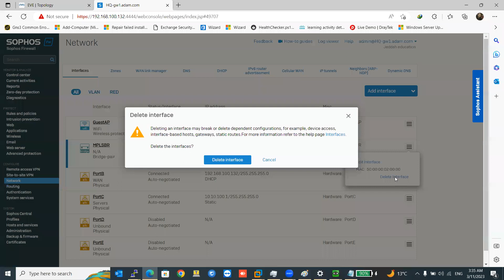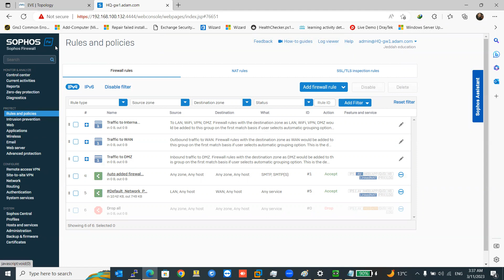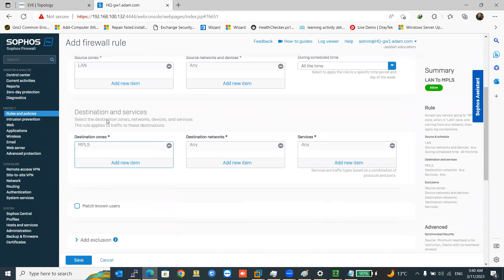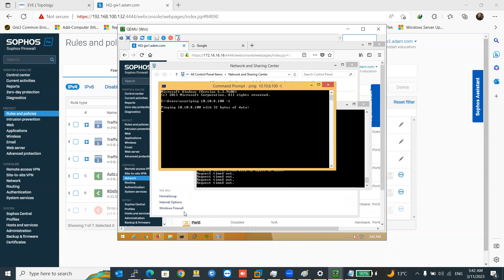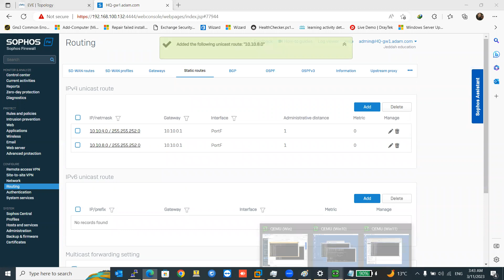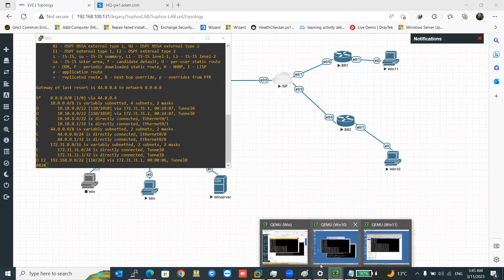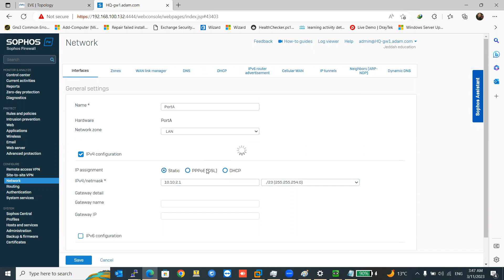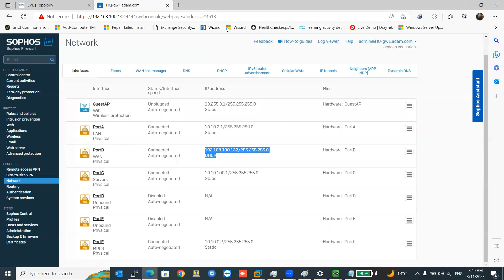22-Sophos Firewall v19-Sophos Network(Interface-Zone)-Bridge IF -Demo Part2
كورس سوفوس صدقة جارية على روح أخي المهندس وليد محمد
ويجعل قبرك روضه من رياض الجنة.رحمة الله عليك ياخي العزيز